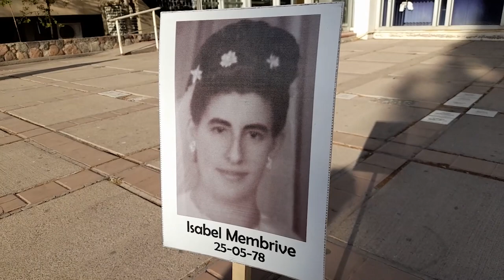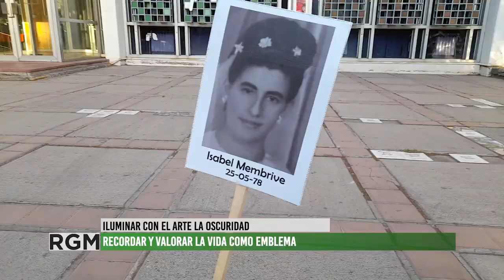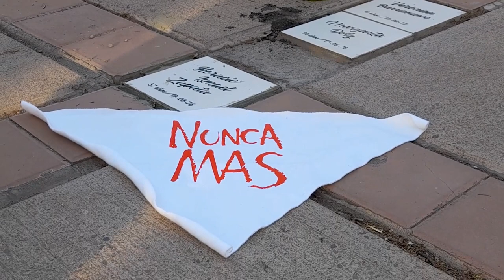Organismos de Derechos de Humanos sumaron baldosas por memoria en el ex- D2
275 son los detenidos en el ex D2, hoy Espacio para la Memoria en Mendoza. Por iniciativa del espacio junto con organizaciones y familiares y ceramistas se colocan baldosas que recuerdan a cada desaparecido y desaparecida por la dictadura cívico militar en la explanada de este edificio que funcionaba como centro clandestino de detención.
Todos los meses van sumando baldosas para visibilizar a las víctimas de asesinatos y desapariciones en la última dictadura cívico-militar-eclesiástica.